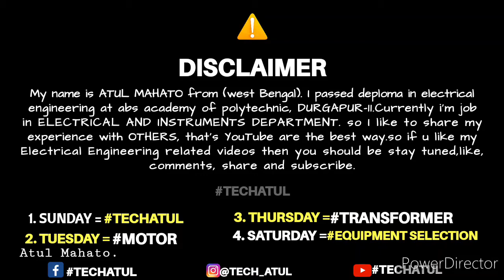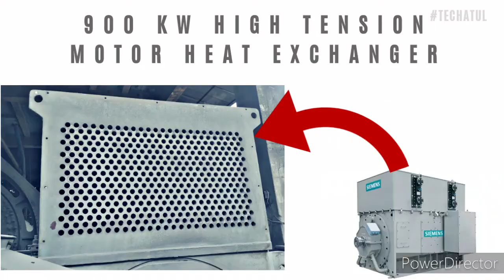Heat exchanger of high tension motor. Tech atul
Hey guys

🔥Guys tension Ka mtlb voltage hota hai.